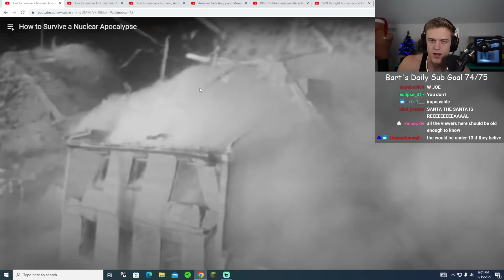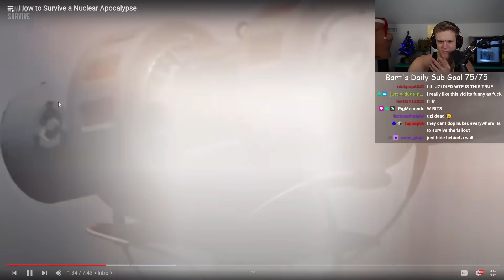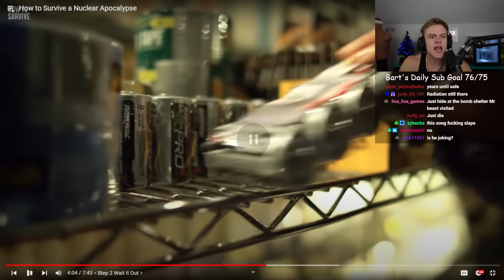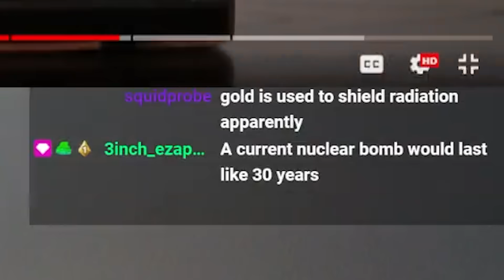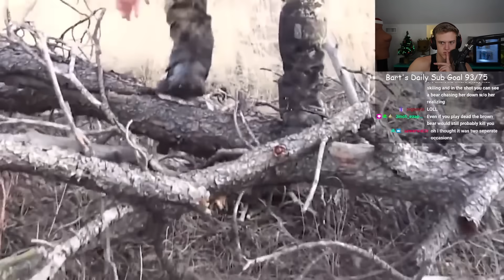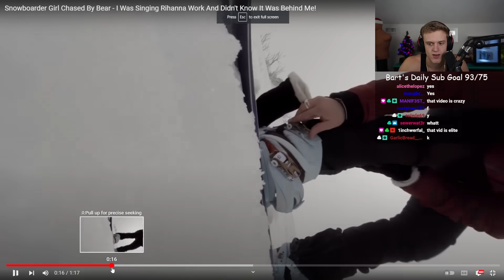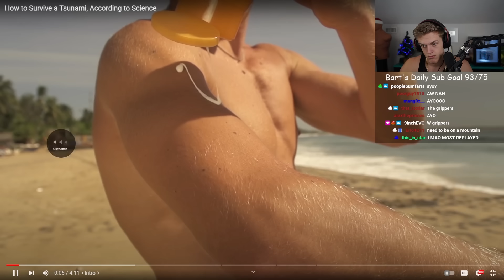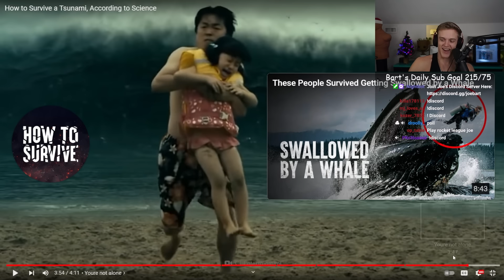How I'd Survive A Nuclear Apocalypse.